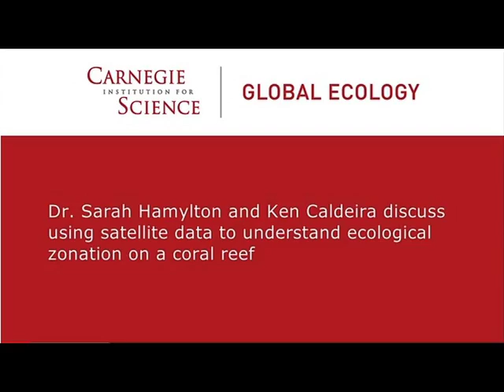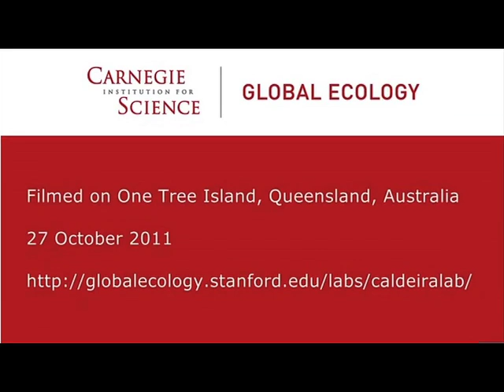Ocean acidification and coral reefs: Video diary with Sarah Hamylton (remote sensing)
Video diary from the Carnegie Institution Dept. of Global Ecology expedition to One Tree Island, Australia. The aim of the expedition is to improve our understanding of the effects of ocean acidification on coral reefs.

Expedition participants at this stage include Kenny Schneider, Jack Silverman, Kate Rick, Julia Pongratz, Ben Kravitz, Lilian Caldeira, and Ken Caldeira.

NOTE: We misplaced our good camera and worked too late to get adequate lighting, thus the video quality of this entry is less than what we might have hoped.